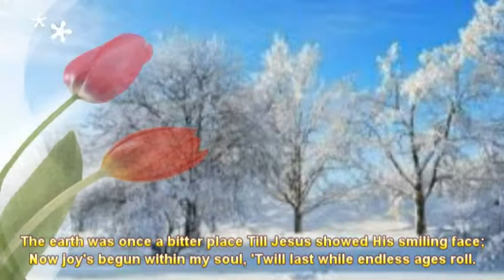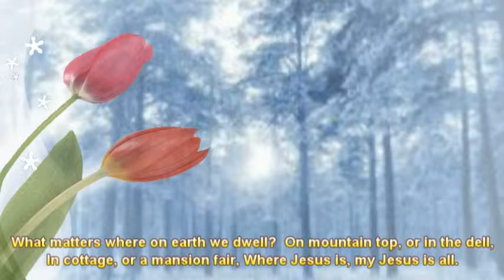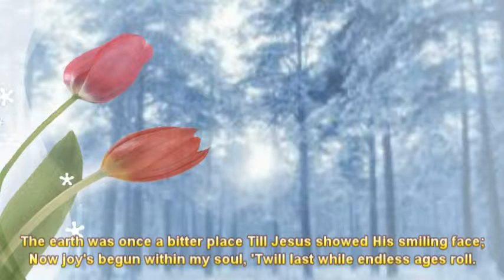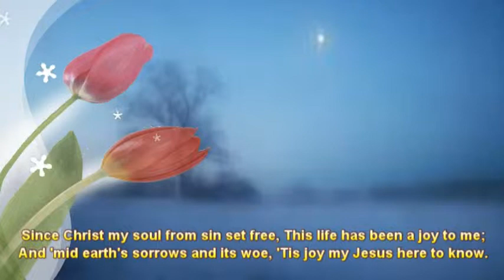Since Christ my soul from sin set free/Song by Kyong S. Lee (Mary)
Since Christ my soul from sin set free MPEG 2

QT 나눔 동영상 - 보다 나은 화질을 원하시면 설정을 480p 로 하시면 좋습니다.

Song by Kyong S. Lee (Mary)/She is an European Missionary,
Healing Musician:
The President of Law Firm, KINGDOM OF HEAVEN (종합 법률 회사 대표/이민 업무 전문)
Web & Graphic Designer and Computer Teacher

매일 매일 하나님의 말씀과 찬양으로 시작 하시는 귀한 하루가 되십시요.

길과 진리요 생명이신 주님께서 영생의 길로 인도하여 주십니다.

QT Sharing 함께 참여 하여 주세요. 댓글에 본인이 성경 본문 말씀에 입각하여, 가장 마음속에 와 닿는 말씀은 몇절 인가요? 그리고, 하나님께 드리는 기도, 하나님께서 나에게 하기를 원하시는 행동이 어떤 것인지를 적어 주시면 됩니다. 그리고 좋아요에 클릭 해주시면 감사 하겠습니다.  하나님의 말씀인 성경 말씀은 영원히 변함이 없으며, 이 동영상 역시 영원히 존재할 것입니다.

컴퓨터 앞에 있을때 가장 먼저 하나님의 말씀에 클릭을 하세요. 잠깐 5분만 하나님의 말씀에 경청해 주세요. 키워드는 "QT나눔" 입니다. 백익무해 QT 나눔- 경건의 시간을 갖으세요.

이사를 하였습니다. (주소변경 CA 에서 MI-미시건으로 이사함) CALIFORNIA, LOS ANGELES 에서 부터 DETROIT, MICHIGAN 으로 이사 하였습니다. 나 홀로 4박 5일 동안을 운전하여 이곳까지 왔고, 운전 하여 오는 동안 하나님께서 함께 하시는 귀한 여정 이었습니다.

미시건 에서 2년 정도 살았는데, 권총 흑인 강도를 만나고는 더이상 있을 곳이 아닌것 같아서 다시 Los Angeles, CA로 오게 되었습니다.

2020년 현재: 건축 설계 사무실 주소
4282 Wilshire Blvd, #200

동영상 안내: QT 나눔의 목적은 성경 말씀 하루에 5절 만이라도 읽게 하기 위함 입니다. 하나님께 드리는 헌금은 하나님께서 반드시 축복 하실것을 믿습니다. 죄송 합니다. 위에 나와있는 12345 Kentucky St., Detroit, MI 주소는 틀린 것입니다. 은행 구좌도 없는 번호이오니 송금 하시면 안됩니다. 자비량 선교사로서 충분히 돈이 있으니, 절대 보내지 말아 주시고, 어려운 형편의 사람을 도와 주시면 더 감사 하겠습니다. 동영상 수정, 변경이 불가능 하여 바꿀수가 없음을 이해 하여 주십시요.

재단 법인 KWANG MYUNG MISSION [NON PROFIT ORGANIZATION]

현재 2020년 3월 23일: 건축 설계사로 4282 Wilshire Blvd., #200, Los Angeles, CA 90010
에서 근무하고 있습니다.  사역으로는 매해 7월에 있을 유럽 5개국 선교를 위해 준비하고 있는데, Hollywood 에서 찬양 컨서트로 복음을 전하고 있습니다. 선교지는 영국, 프랑스, 스위스, 독일, 스웨덴 입니다. 오늘도 하나님의 은혜가 가득 넘치시기를 기도 합니다. 감사 합니다.